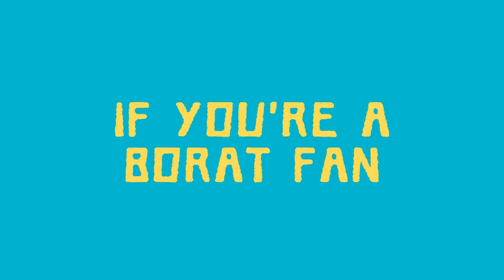"BILO" - BORAT's Beloved Brother - Borat 2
The recent trailer of "Borat Subsequent Moviefilm" shed light on one of the biggest mysteries around Borat - his brother's actual appearance. In the trailer, BILO made his first appearance on screen. That is why let's revise what we already know about BILO's story.